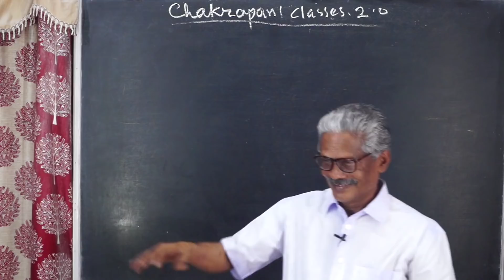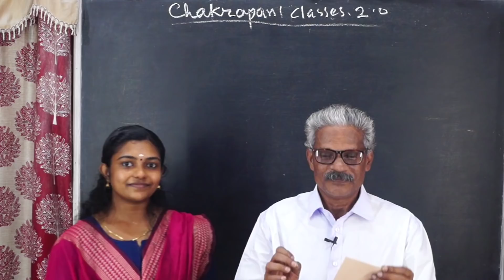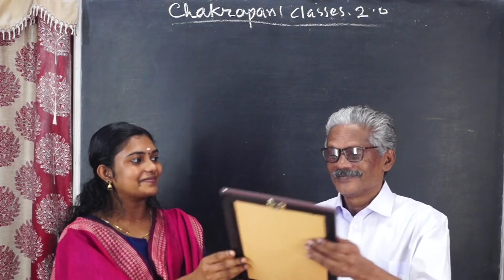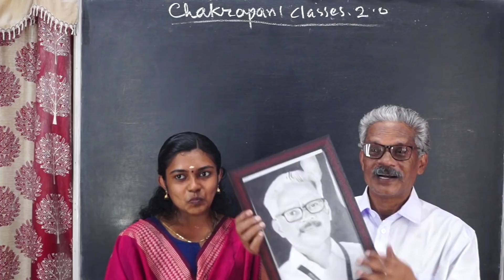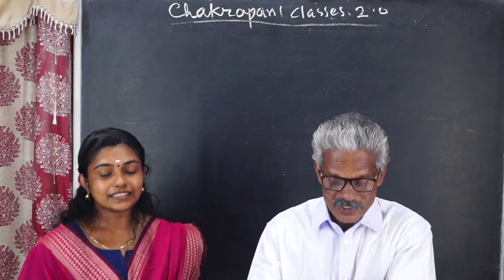മീനുവിൻ്റെ ഗുരുദക്ഷിണ..... KERALA PSC EXAM SYLLABUS BASED CLASSES